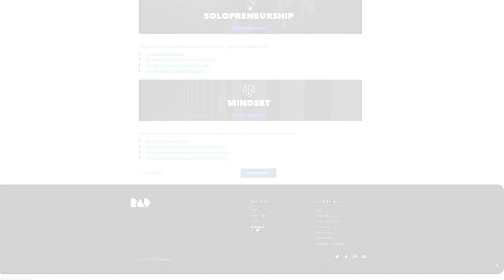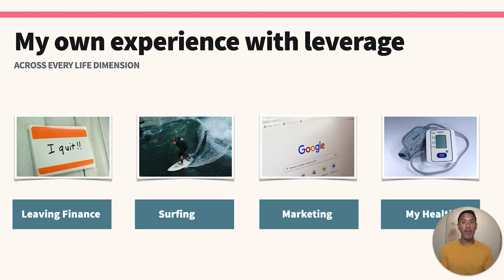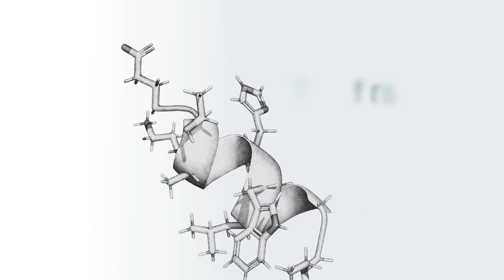Optimizing Your Productivity: The Power of $10K Work with Khe Hy | The Lavendaire Lifestyle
In this society, we are “addicted” to productivity and always being on the move, always having to be “busy” doing something. We often speak about rest, reflection and self-care as if it were the opposite to productivity and progress. In this episode, Khe Hy talks about how productivity is not the end, but the means, and how to work smarter and focus on the right things. Khe also discusses his philosophy and optimizing your life for ALIVENESS.

Khy Hy is the founder and CEO of RadReads, an online education company that helps professionals lead productive, examined and joyful lives. Khe is creator of the $10K Work productivity method and teaches the popular cohort-based course *Supercharge Your Productivity*. RadReads provides guides, trainings, and coaching for over 40,000 professionals to help them gain back free time, scale their impact and make their little dent in the universe.

• JenniKayne | Find your forever pieces @jennikayne and get

TIMESTAMPS

2:17 Looking back at the start on his journey as a creative
5:15 The Pebble in My Shoe
7:15 Optimising for Aliveness
10:17 The Lottery Test
13:11 The addiction to achievement
19:02 Reconnecting with my childhood self
21:43 Productivity and self worth - the means, not the end
25:37 The 10K Work Framework
32:38 Examples of 10K Work
36:05 Think about your work like a book
40:23 10K Work and 10K Questions
45:54 The first step is awareness
52:58 Aliveness and Flow
57:38 I was my own worst boss - your inner self talk
59:53 You don’t need to achieve something to be enough